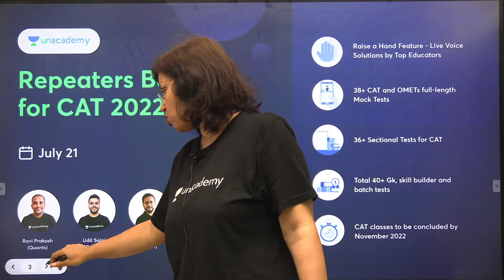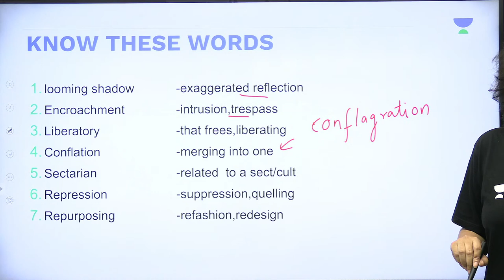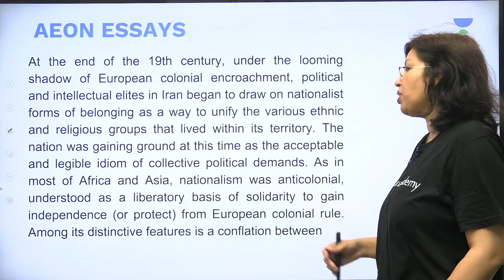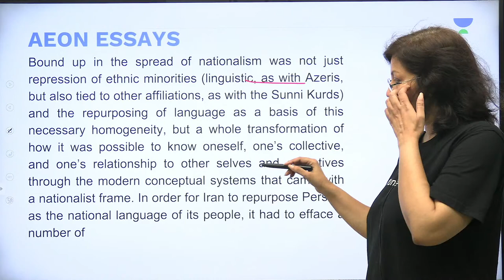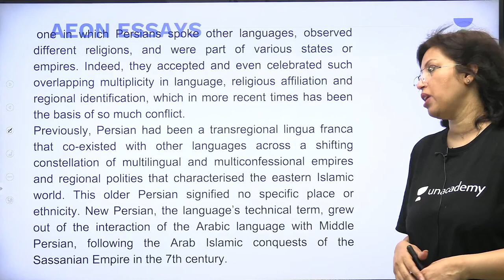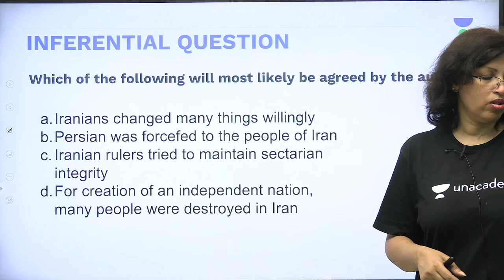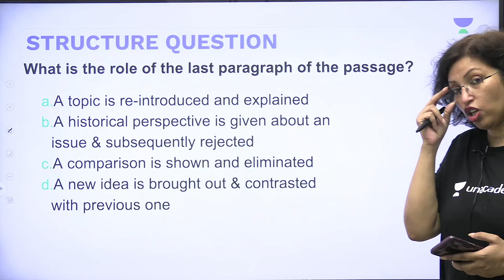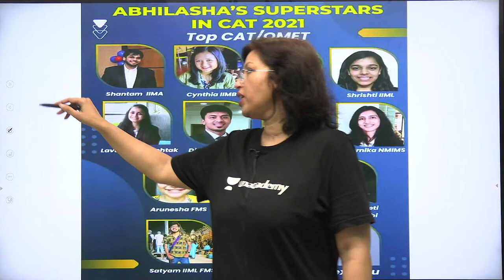RC for CAT | Aeon/The Hindu RC | Abhilasha Swarup | Unacademy CAT-alyst for MBA Exam Preparation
In this session, Educator Abhilasha Swarup will be discussing Reading Comprehension for CAT.

Call Abhilasha Swarup's team on  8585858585 and take your CAT Preparations to the next level.

Ace your preparation with the Guidance of best Educators in India.
Unacademy CAT Free Notes - *Start Cracking CAT 2022 Now*
"The All India Mock Test will be happening every month.

➤ About the Educator:  22 years of teaching VA, RC, VOCABULARY and CR, writer, columnist, poetess & now a published author.

You can enroll to Unacademy Subscription and get the following benefits:
1. Learn from your favourite teacher
2. Dedicated DOUBT sessions
3. One Subscription, Unlimited Access to Live Online Classes and Videos
4. Real-time interaction with best-in-class teachers
5. You can ask doubts in live online classes
6. Limited students in each Class
7. Download the videos & watch them offline